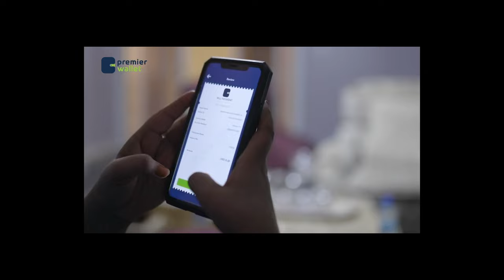Dawladda Soomaaliya ayaa war culus ka soo saartay xaalada fatahaadda iyo daadadka roobka.....